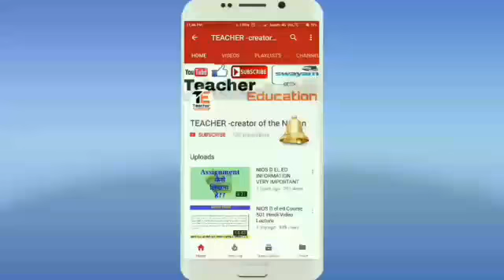D.el.ed Audio CD 501 Part-5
इस वीडियो में NIOS D.el.ed की Audio CD  कोर्स-501 Part-5, भाग को बताया गया है जो काफी महत्वपूर्ण है परीक्षा के लिए।